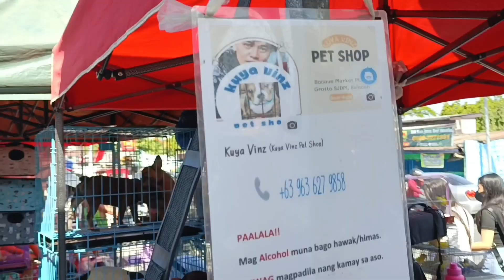LIPPER HATCH GREEN LEGS NAPAKAGANDA